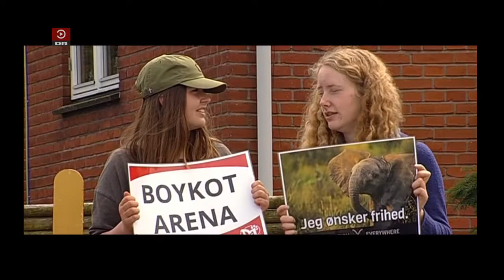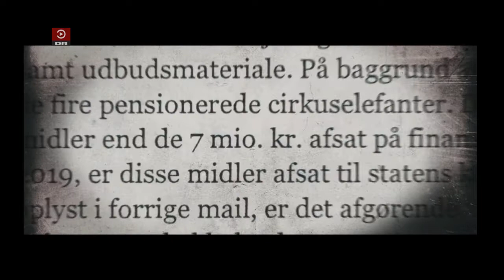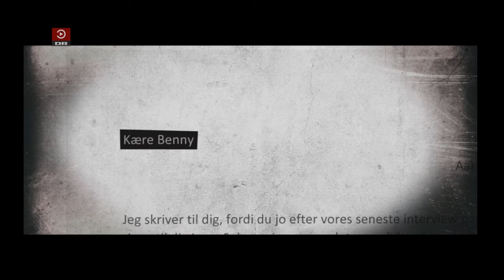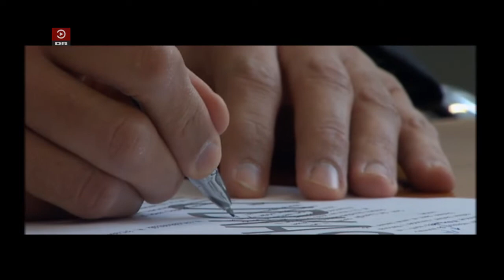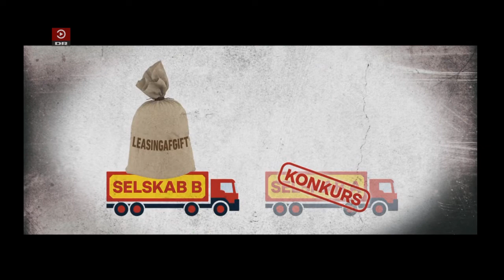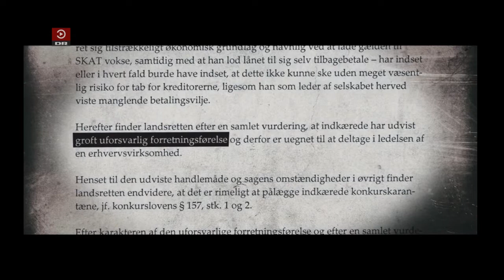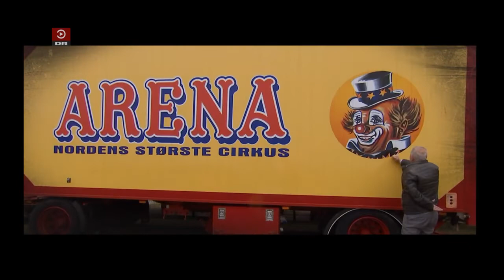Cirkus Arena - Stuhr Stuhr Nummer (DR dokumentar)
DRs dokumentar om Cirkus Arenas økonomiske krumspring i manegen